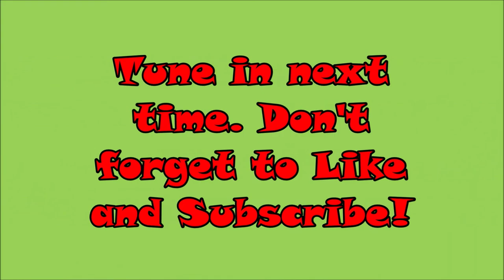Ep25 - Riverfront/Riverwalk Chattanooga Freeride and Bells Brewing Company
Today is a play day everyone. We're out on a COLD morning just having some fun and playing around. Little bit of technical tricks practice, little bit of stairs, little bit of racing. Closing up I'm enjoying a Two Hearted Ale by Bells Brewing Company from Comstock, Michigan.

Check back soon for the next trail(s) and brewery.

I would like to thank for the sound effect in the intro.